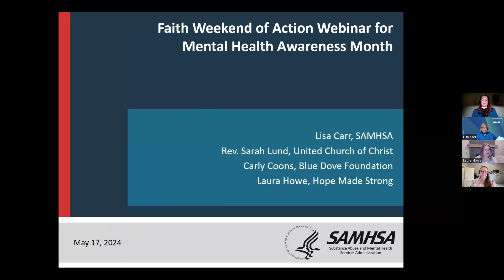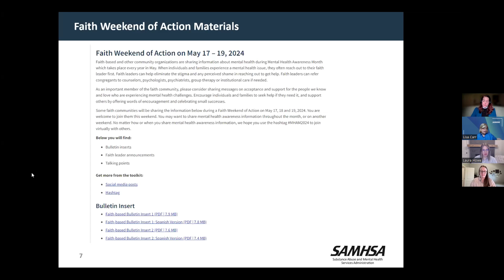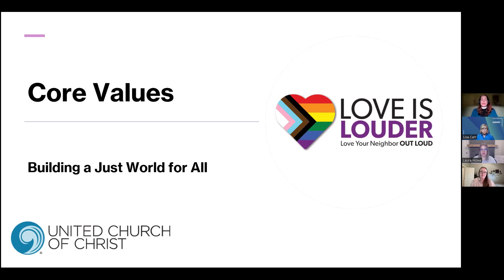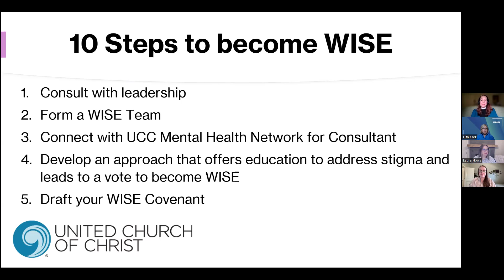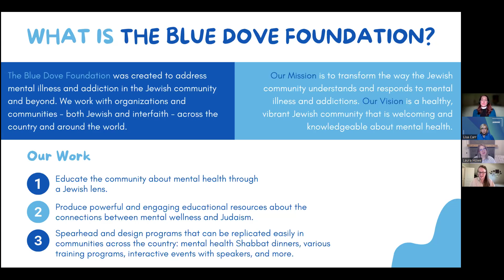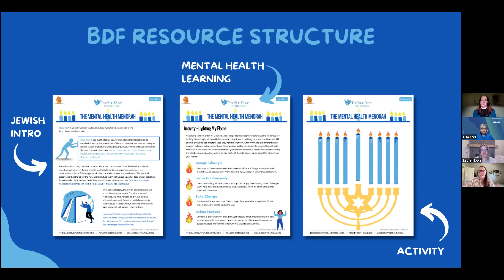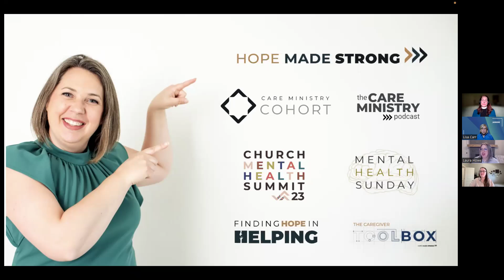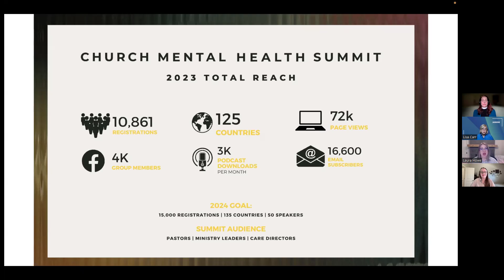Faith Weekend of Action for Mental Health Awareness Month Webinar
Learn about mental health resources for faith-based and community organizations from SAMHSA, the United Church of Christ, Hope Made Strong, and Blue Dove Foundation. Learn how your congregation and community can help those struggling with their mental health.